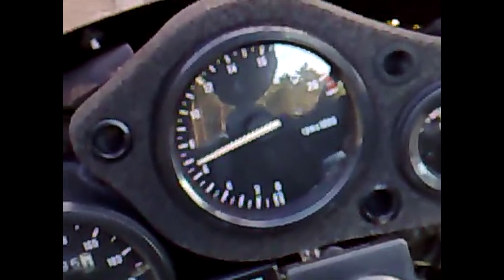Шлях від совка до KTM Duke 790. Moto GP про яке ніхто не знає.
Цікаве інтерв'ю з непересічною дівчиною, яка по вуха закохана в мотоцикли. Приємного перегляду!

Motoshop – понад 20 років на ринку мототехніки!